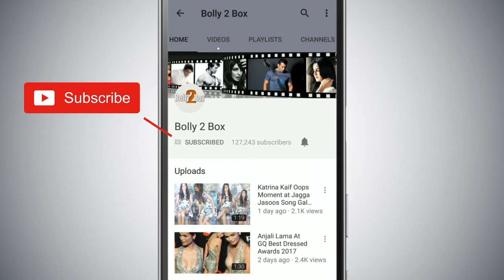Virat Kohli Calls Anushka From Dressing Room In IPL Match- Watch